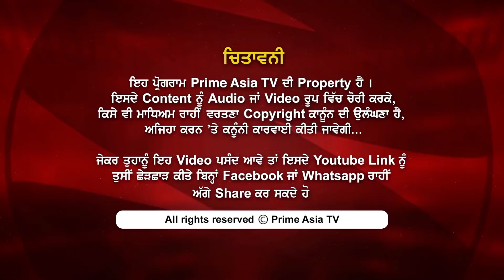Prime Discussion (860) || Patriotic Sunny Deol And Border Voters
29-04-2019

Rahul Gandhi expresses regret to Supreme court over 'Chowkidar Chor Hai' remark.

Parkash Badal files nomination from Bathinda as covering candidate.

AAP changed its candidate from the Fatehgarh Sahib Lok Sabha seat for the third time by announcing Shamsher Singh Dullo’s son Bandeep Singh Dullo as its fresh nominee.

Two boys arrested for dancing to songs for Tik Tok video inside the Golden Temple.

ਰਾਹੁਲ ਗਾਂਧੀ ਨੇ 'ਚੌਕੀਦਾਰ ਚੌਰ ਹੈ' ਵਾਲੇ ਬਿਆਨ 'ਤੇ ਅਫ਼ਸੋਸ ਜਤਾਇਆ।

ਪ੍ਰਕਾਸ਼ ਸਿੰਘ ਬਾਦਲ ਨੇ ਬਠਿੰਡਾ ਤੋਂ ਕਵਰਿੰਗ ਉਮੀਦਵਾਰ ਵਜੋਂ ਨਾਮਜ਼ਦਗੀ ਪੱਤਰ ਕੀਤੇ ਦਾਖਿਲ।

ਆਮ ਆਦਮੀ ਪਾਰਟੀ  ਨੇ ਫਤਿਹਗੜ੍ਹ ਸਾਹਿਬ ਤੋਂ ਬਦਲਿਆ ਆਪਣਾ ਉਮੀਦਵਾਰ।

ਦਰਬਾਰ ਸਾਹਿਬ ਦੇ ਅੰਦਰ ਟਿੱਕ-ਟੋਕ ਤੇ ਡਾਂਸ ਵਾਲੀ ਵੀਡੀਓ ਬਣਾਉਣ ਵਾਲੇ ਦੋ ਮੁੰਡਿਆਂ ਨੂੰ ਪੁਲਿਸ ਨੇ ਕੀਤਾ ਗ੍ਰਿਫਤਾਰ।

24 hours Local Punjabi Channel

India
JIO TV